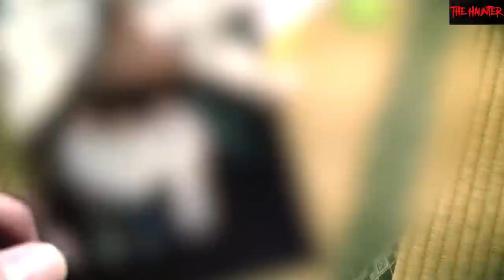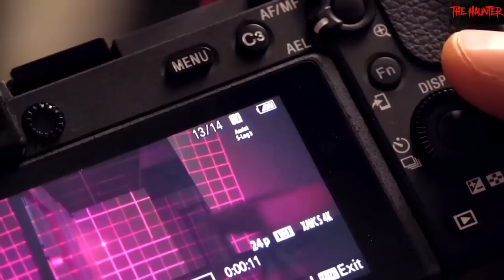15 Scary Ghost Videos That Will Give You The Jitters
15 Scary Ghost Videos That Will Give You The Jitters